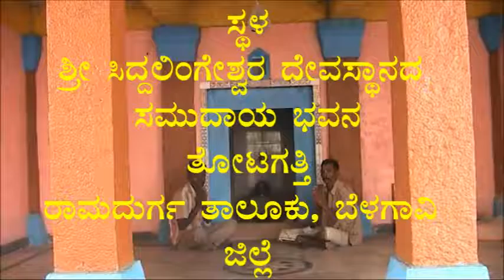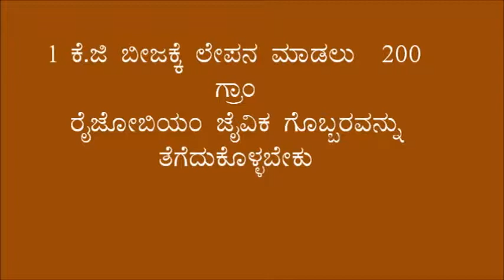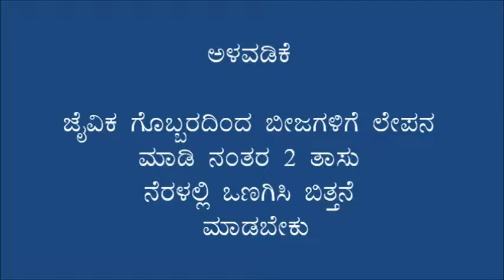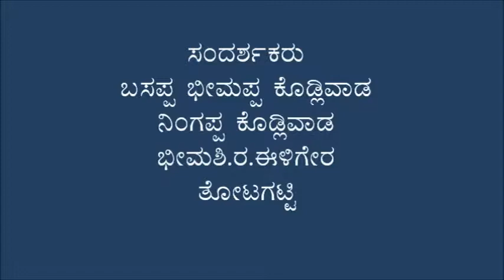Seed reatement by rhizobium bio fertilizer Kannada BAIF Karnataka